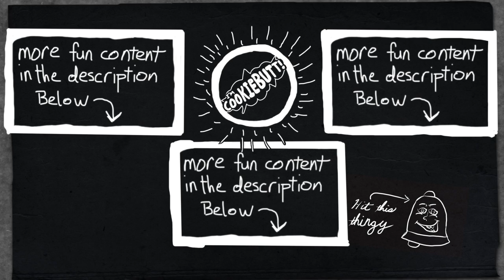CookieButt's Word of the Day: Fliverboob!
CookieButt teaches us a new word of the day! Today, it's FLIVERBOOB!

CookieButt’s Storytime!